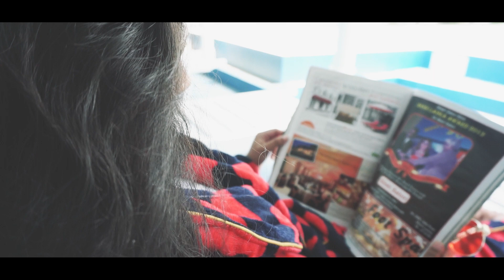ADURE GILWALA ( අඳුරේ ගිල්වලා ) T.E.O.R. ft King Spade - Rap Song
Song :- අඳුරේ ගිල්වලා

Artist :- T.E.O.R. ft King Spade

Director :- amila production, card pack crew

Producer :- thushara rullz

Writer/Lyrics :- T.E.O.R.

Actors :- lasantha ranasinghe,chathurya jayasinhe

Visual :-( camera man's name)

⭕Contact namber Song Grup 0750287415

⭕Dukgannarala Yotube Chanal ( D.Ranjeewa )